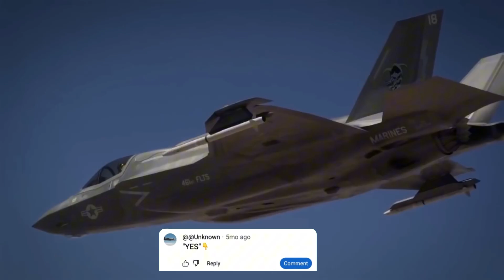Why Israel’s F-35Is Are Upgrading Faster Than America’s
Right now, the world is witnessing one of the most shocking military capability gaps in modern aviation: Israel’s F-35I Adir jets are outperforming America’s own F-35 fleet by a staggering margin. With a mission-capable rate hovering around 90%, Israel fields the most combat-ready stealth fighters on the planet. Meanwhile, the United States—creator of the F-35 Lightning II—struggles to keep even half of its fleet mission-ready. How did this massive readiness gap emerge? And why is Israel flying cutting-edge upgrades that American jets are still waiting for?

This video breaks down the full story behind the Israeli F-35 readiness gap analysis, exposing the systemic issues behind America’s declining mission rates, supply chain failures, and upgrade delays—particularly the troubled Technology Refresh 3 package and the repeatedly postponed Block 4 modernization, now years behind schedule. While U.S. jets sit grounded due to software instability, missing parts, and a fragile logistical system, Israel’s F-35I Adir fleet is flying some of the most daring long-range combat missions ever conducted by fifth-generation aircraft.

In October 2023, Israeli F-35s executed a thousand-kilometer strike deep inside Iranian territory, bypassing advanced Russian-built S-300 air defense systems using Israel’s own electronic warfare integration, real-time sensor fusion, and custom mission systems. These jets aren’t just flying—they’re proving in real combat what the F-35 platform is truly capable of when fully optimized.

Why the difference? It all goes back to a decision made in 2016 during a high-stakes meeting between Israeli commanders and Pentagon officials. Instead of relying on America’s centralized logistics network—designed for efficiency, not wartime urgency—Israel demanded complete independence. That included the right to modify hardware, rewrite software, integrate domestic weapons, and perform maintenance entirely inside Israel. They built massive infrastructure at Nevatim Air Base, secured their own supply chains, and even received the only foreign F-35 test aircraft, allowing them to validate upgrades without grounding frontline jets.

In contrast, the Pentagon’s reliance on ALIS (and later ODIN), combined with growing production delays, engine shortages, and depot backlogs, has created a perfect storm. The result is a U.S. fleet plagued by grounded aircraft, supply chain shortages, TR-3 upgrade delays, and jets arriving from Lockheed Martin months behind schedule.

This video exposes the structural weaknesses of America’s F-35 enterprise and highlights how Israel’s independent approach produces unmatched readiness, rapid upgrades, and proven combat performance. From F-35 supply chain shortages to the F-35 mission capable rate decline, we break down every factor that caused the world’s most advanced fighter jet to be outpaced by its own export variant.

If you want to understand the real story behind the F-35’s global performance, military readiness, and the lessons the U.S. must learn from Israel’s success, you’re in the right place.

Israeli F-35 readiness gap analysis, F-35 TR-3 upgrade delays, Israel F-35 combat operations Iran, Pentagon F-35 logistics failures, Israeli modified F-35I Adir systems, F-35 mission capable rate decline, Block 4 modernization crisis, Israeli electronic warfare integration, Nevatim Air Base maintenance overhaul, F-35 supply chain shortages, Israel independent upgrade authority, U.S. F-35 grounded fleet issues